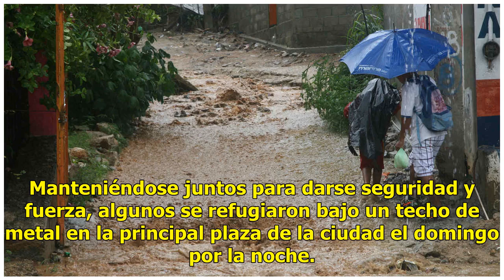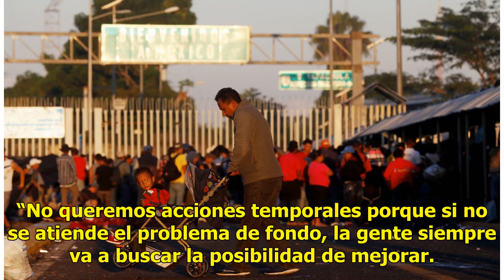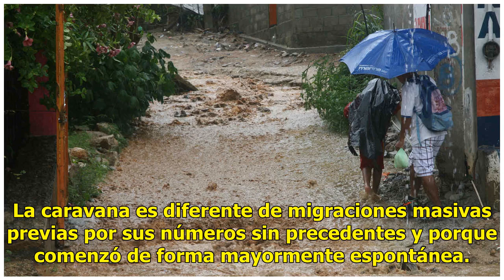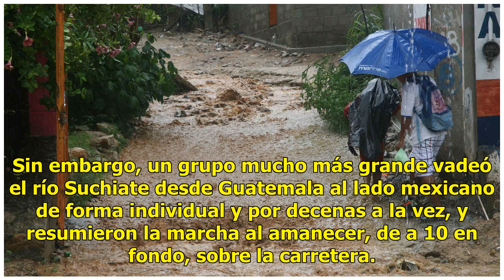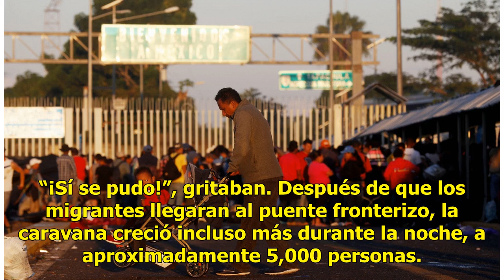Migrantes reanudan su marcha hacia EE.UU. - El Diario de Yucatán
TAPACHULA, México (AP) — Miles de migrantes hondureños que buscan llegar a Estados unidos descansaron en aceras, bancos y plazas públicas en la sureña ciudad mexicana de Tapachula, agotados por otro día de caminata bajo un sol ardiente. Manteniéndose juntos para darse seguridad y fuerza, algunos se ...